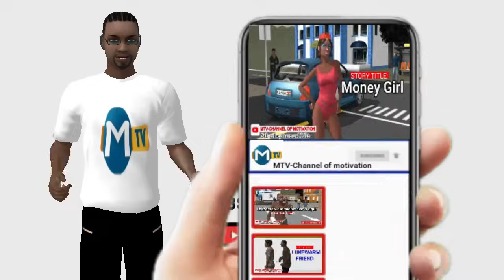The Painful Secret _ Part 3 (MTV Cartoons)